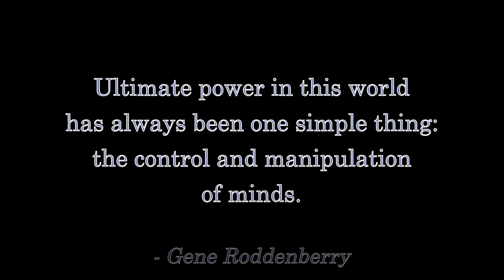Star Trek: Picard S01E03: "The End Is the Beginning" - Fandi Master's Review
So much for your hopeful vision or the future, Gene. Like Discovery, much of Star Trek: Picard doesn't fit creator Gene Roddenberry's ideas.